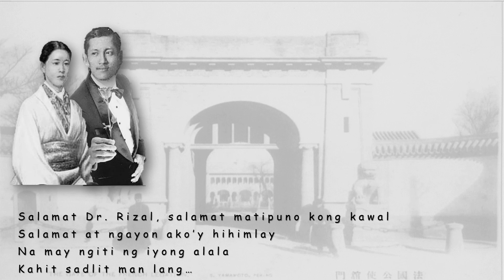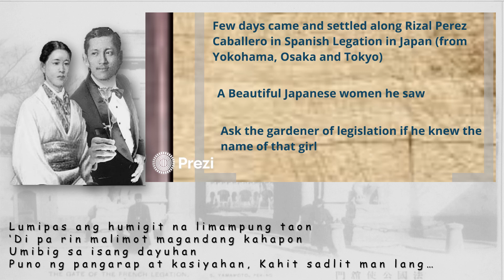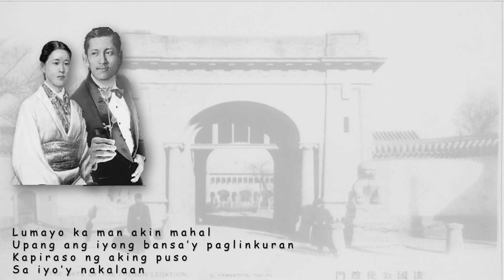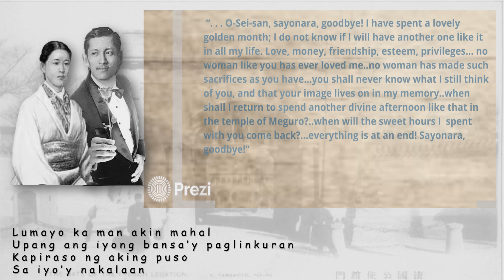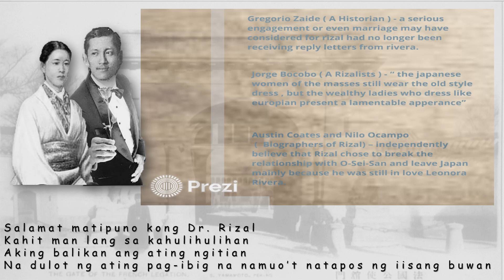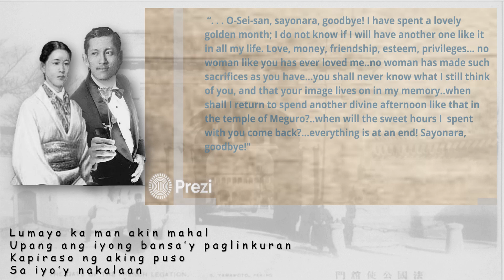O Sein San Iisang Buwan